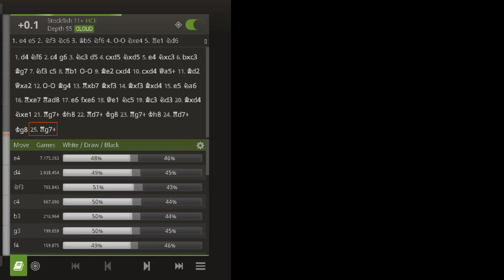Wesley So Sacrifices His Queen in Exchange for A Windmill Tactic Forcing A Threefold Repetition.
Wesley So 2741 USA - Anish Giri 2731 NED 1/2 -1/2
Grunfeld Defense, Modern Exchange Variation
Magnus Carlsen Invitational/Quarterfinals
Set 1 /Game 2

This Channel is dedicated everything related to chess, rare and offbeat gambit openings, transpositions. chess history, top 10 /facts, and "The Best of Philippine Chess!".